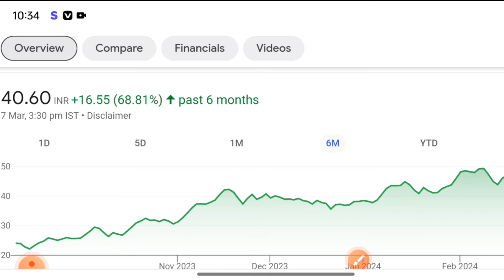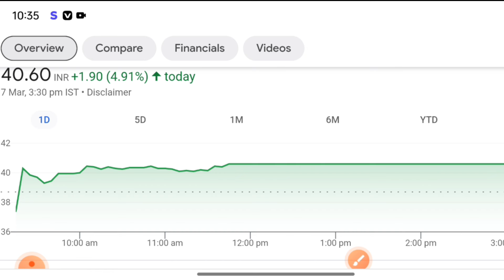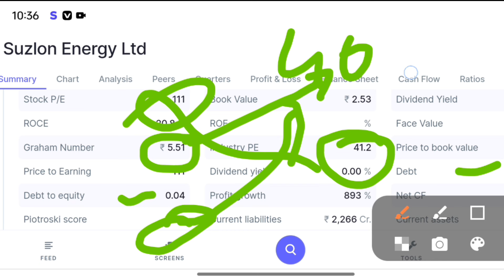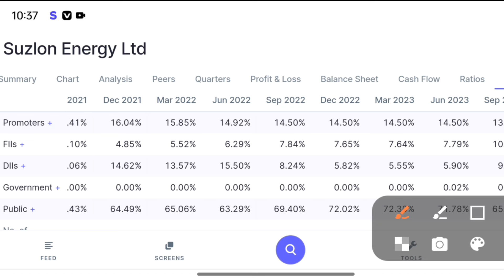Suzlon Share price ₹80 या ₹10 ? | Suzlon Energy Share letest news